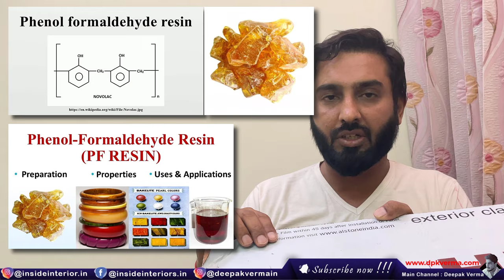HPL Sheets vs ACP Sheets || Which is Better for your Home || आपके लिए कौन सा फायदेमंद है?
In this video, We have discussed HPL Sheets vs ACP Sheets || Which is Better for your Home || आपके लिए कौन सा फायदेमंद है?